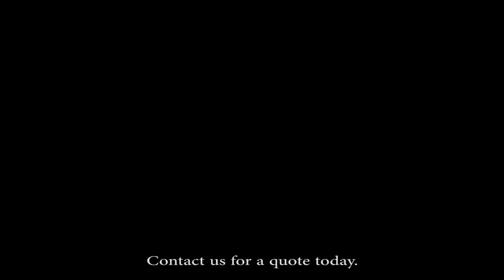AutoDrill - Four Spindle Head on AutoDrill 2000 / 2100 / 2200 series!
Four spindle head. Why drill one hole when you can drill four!

Drill more or less with a fixed pattern head.

Eliminate problems...

Pull style AutoDrill (2200-2).

Efficiency. Productivity. Make yourself more profitable!

Speed. Accuracy. Power. Try ganging them up to drill more holes.

One customer went from an 8 hour process to a 45 minute process with a single AutoDrill purchase!